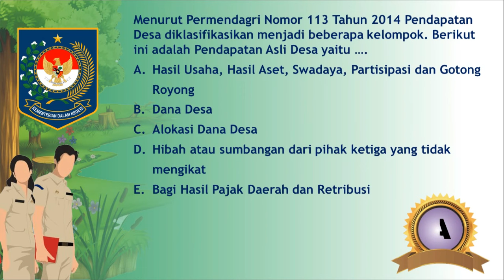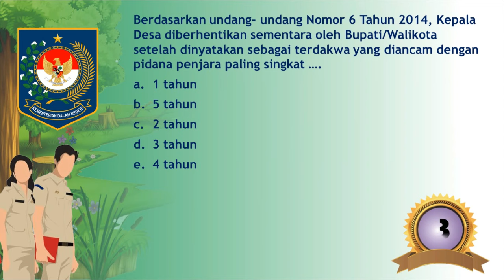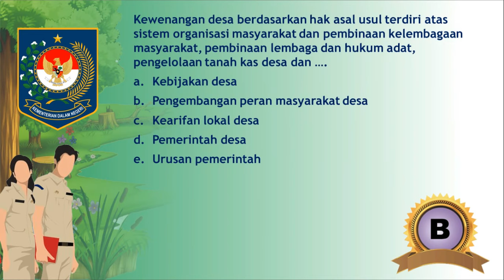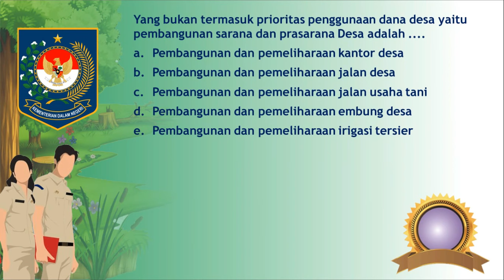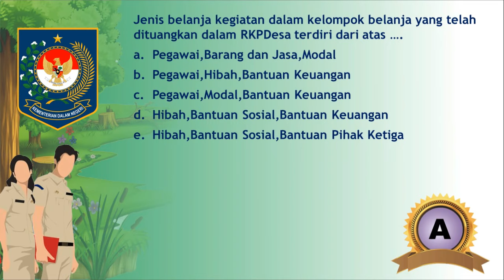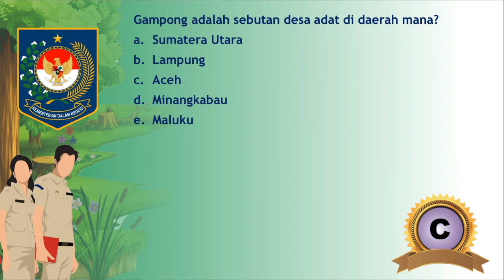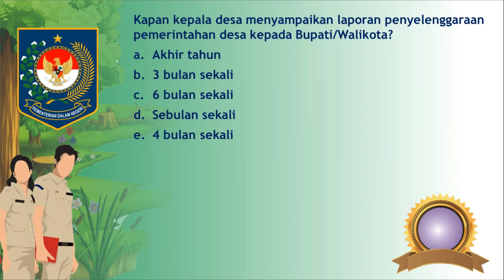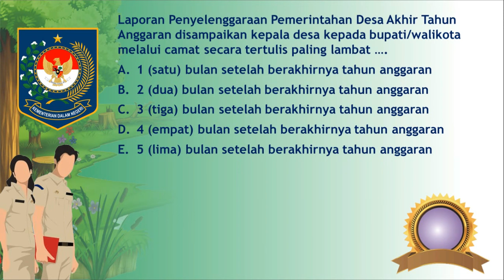SOAL TES PERANGKAT DESA PALING SERING MUNCUL | BESERTA KUNCI JAWABAN